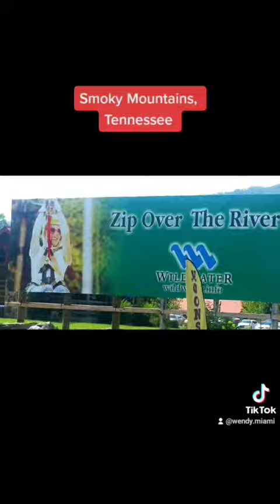Smoky Mountains ⛰ Tennessee